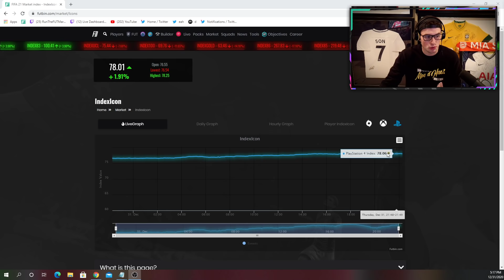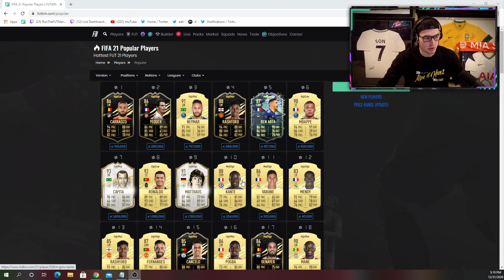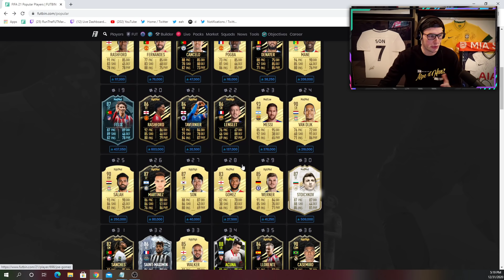HOW I MADE COINS TODAY!? HEADLINERS TOMORROW! FIFA 21 Ultimate Team